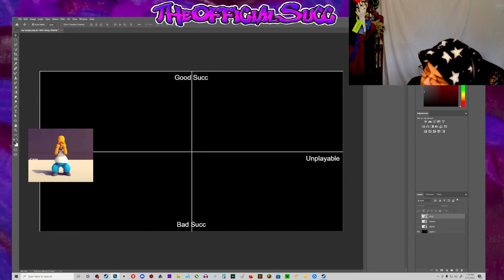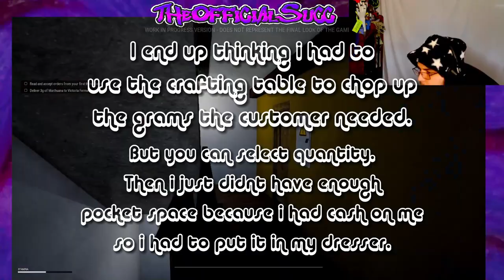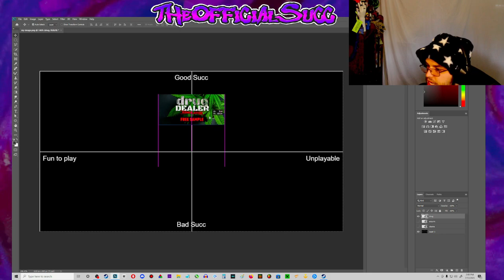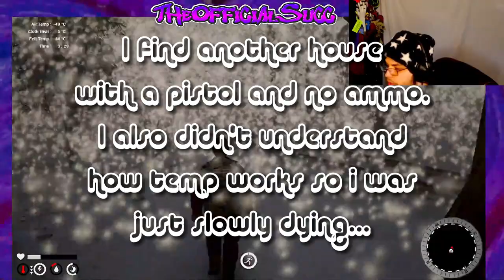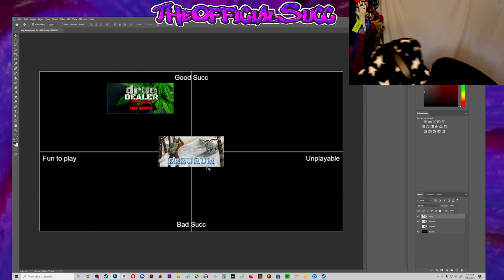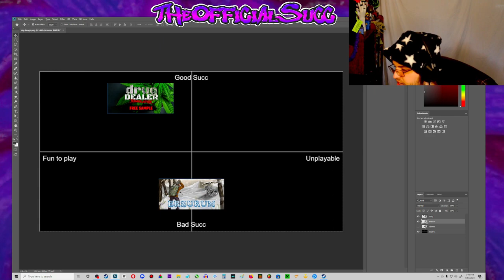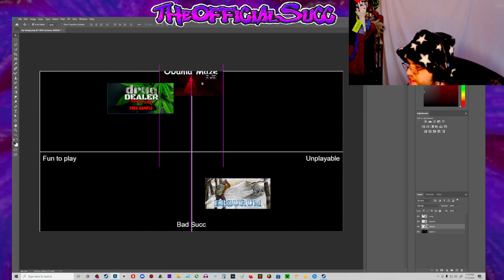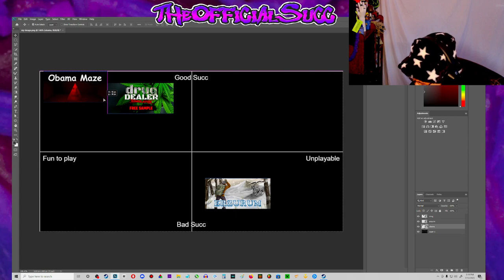DO THESE GAMES SUCC ?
Play them yourself!